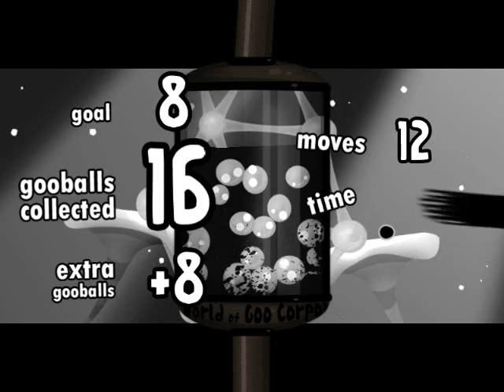World of Goo Walkthrough - Part 1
My 2nd walkthrough. I really like this game, and the music is great.